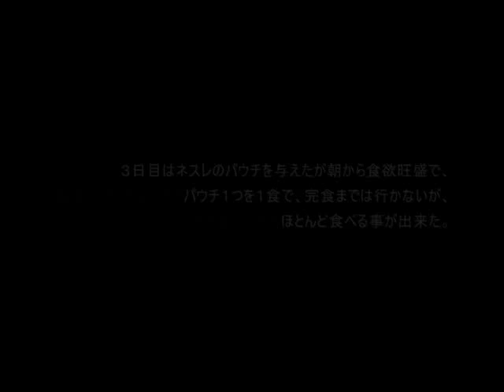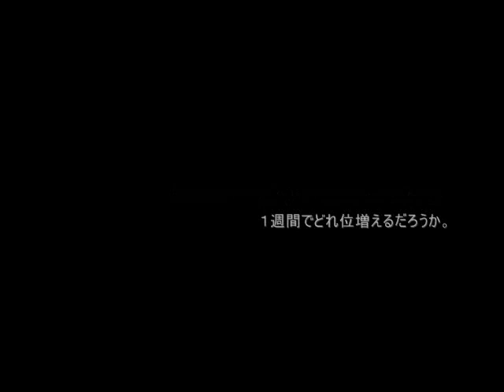また拾っちまった（仔猫保護） その２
２０１５／７／８死にかけていた仔猫を保護しました。
その仔猫が元気になっていく過程を動画にしました。
週に１本位のペースでＵＰする予定です。